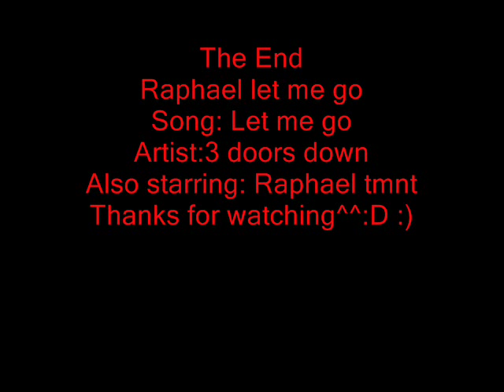raphael let me go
A vid about raph and his independance